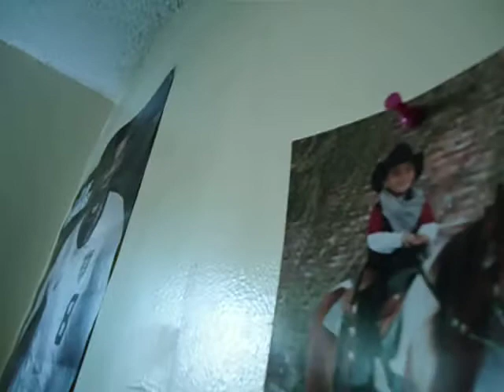Eric and his brother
Erics Personal Video